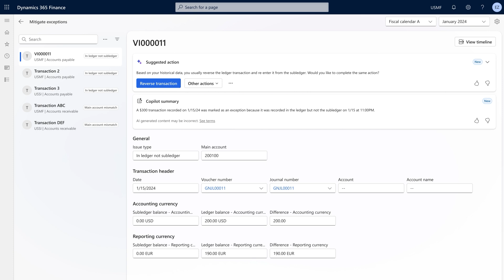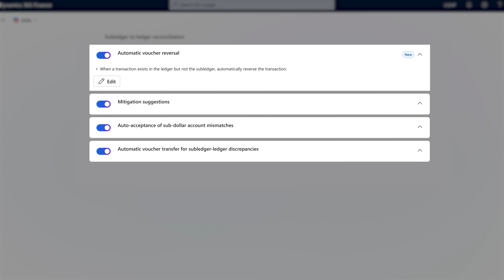Get started with the Account Reconciliation Agent for Dynamics 365 Finance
The Account Reconciliation Agent in Dynamics 365 Finance automates the matching and clearing of transactions between subledgers and the general ledger, helping finance teams provide better visibility into cash flow and streamline the financial close process.